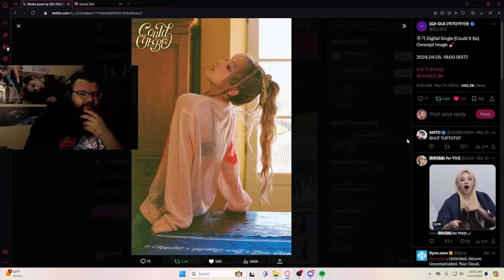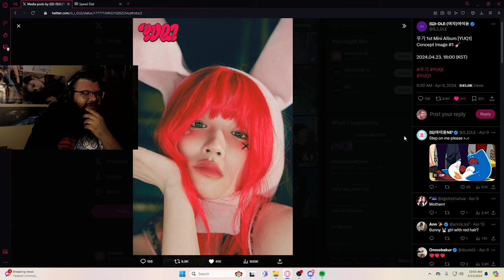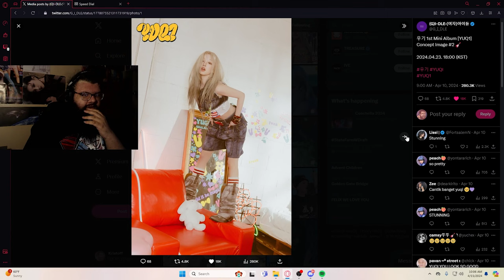thank YUQI for REVIVING my upload schedule!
⭐ WANT TO SUPPORT IN ANY WAY? JOIN! ⭐